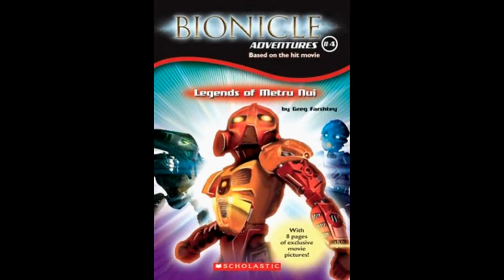BIONICLE Adventures #4: Legends of Metru Nui - Chapter 7